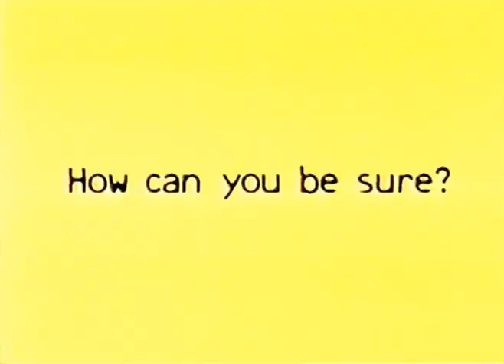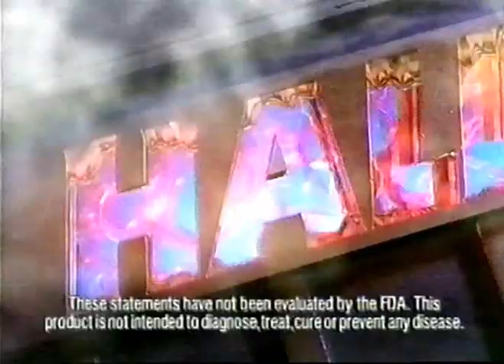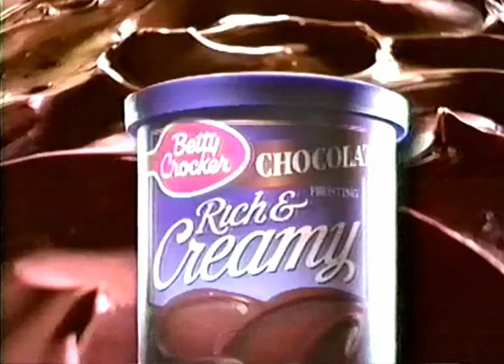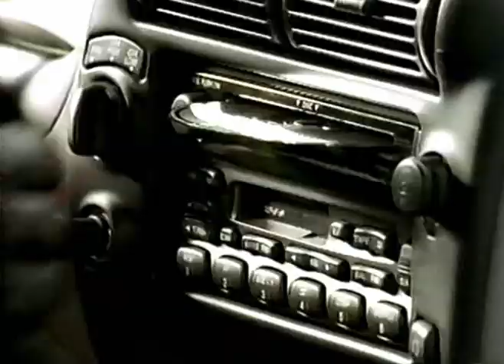Soul Man #12 (S2E9)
"Christmas Ruined My Life" - Tues. 12/16/97 w/o/c